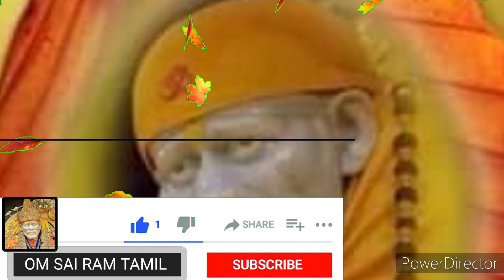உன் வாழ்க்கை தலைகீழாக மாறும்.கண்டதும் கேள் shirdi saibaba advice/sai motivation/om sairam/sai appa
உங்கள் வேண்டுதல்கள் எங்கள் கூட்டுப்பிரார்த்தனையில் தினந்தோறும் சாய்அப்பாவிடம் கேட்கப்படும். உங்கள் வேண்டுதல்களை கமெண்ட்டில்  குறிப்பிடுங்கள். நல்லதே நடக்கும். சாய்அப்பா துணை